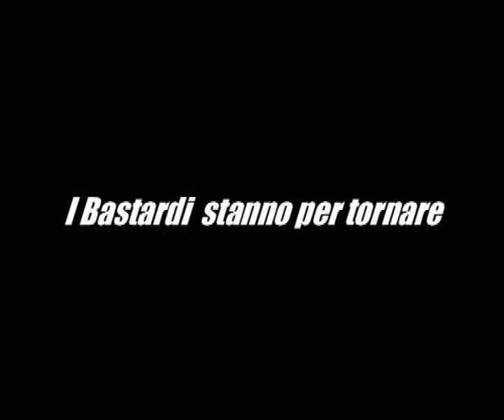Il Predatore Backstage